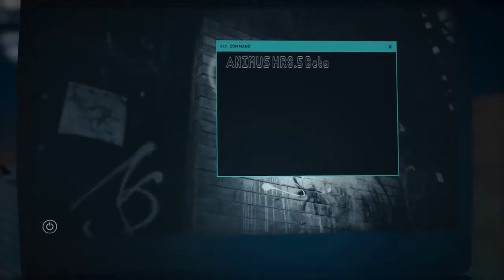សង្គ្រាមប្រយុទ្ធសុីសាច់ហុតឈាម ភាគ១ - Assassins Creed Odyssey Gameplay Part1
Assassin's Creed: Odyssey is the eleventh main installment in the Assassin's Creed series developed by Ubisoft.
The game is set in Ancient Greece, and will feature RPG elements, including dialogue options and the ability to select between a male or female protagonist.
The player takes control of a Spartan rejected by their family, making the journey from outcast mercenary to legendary hero, learning the truth about their past along the way.

Both Alexios and Kassandra start the game as a mercenary and a descendant of the Spartan king Leonidas I.
They inherit his broken spear, which is forged into a blade to become a weapon that grants the player special abilities in combat.
The game uses a skill tree system that allows the player to unlock new abilities. The three skill trees include "hunter", which improves player character's archery,
"warrior" which puts emphasis on combat, and "assassin" which focuses on stealth.
This replaces the system used in Origins, which granted the player a series of passive abilities.